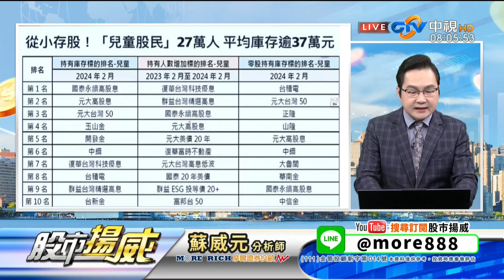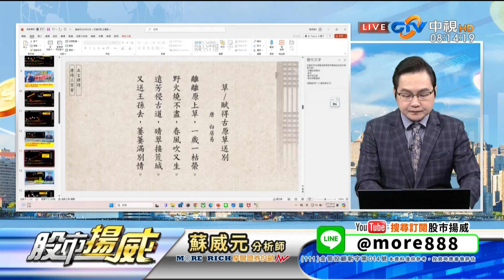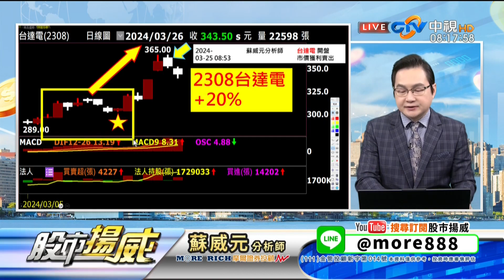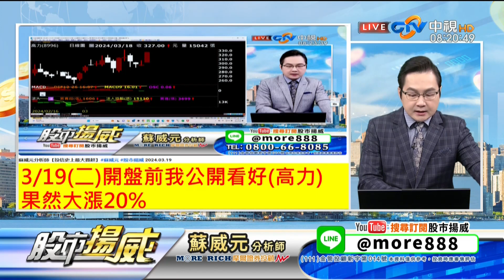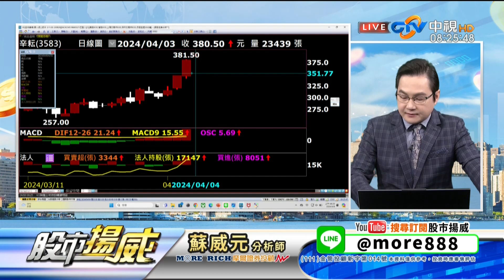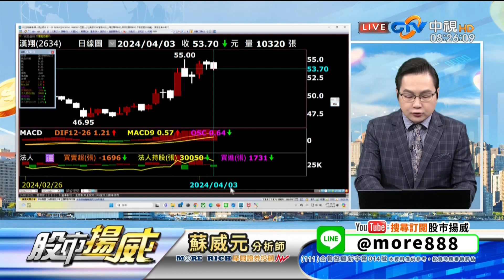中視【股市揚威】20240408 蘇威元：清明過後 台股要注意這一件事